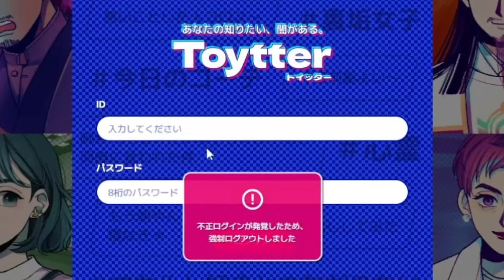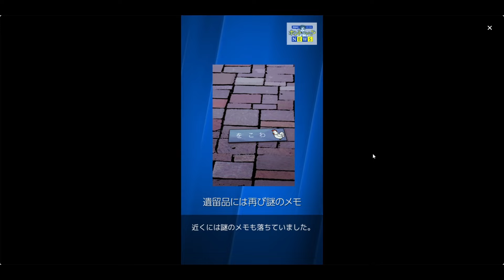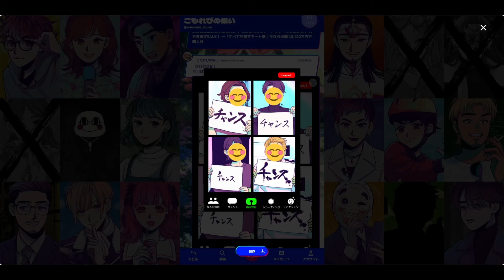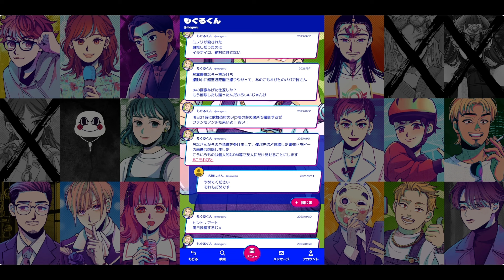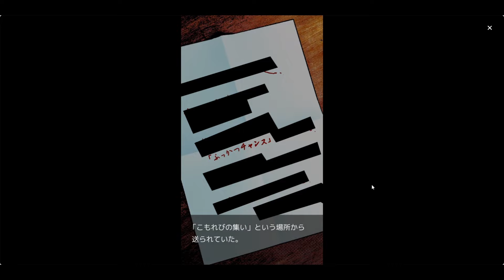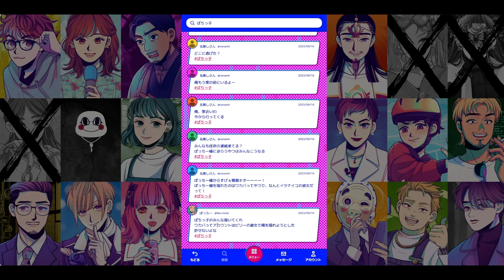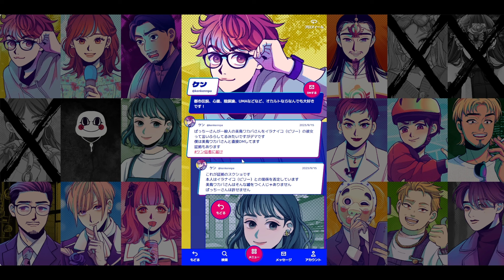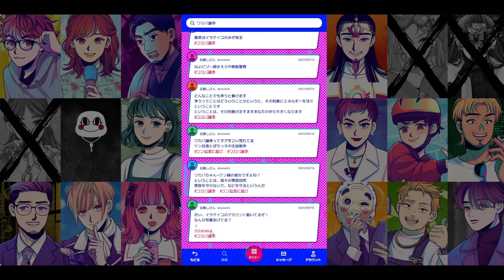【判明】犯罪行為だけどしょうがないよね ※ネタバレあり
犯罪、ダメ絶対

渾身の動画上がってます！
コメントや高評価をどしどしよろしくお願い致します！

メンバーシップ開設！(90円／月〜)

メンバーになると、コメントを打つ時に名前の横にバッジがついたり、特別なスタンプが使えるようになったりたりたり…ご検討お願いします！

アイコン等は sumicaさん に書いて頂きました。